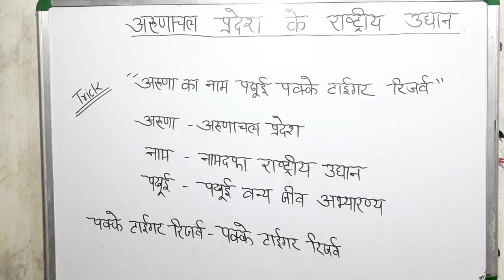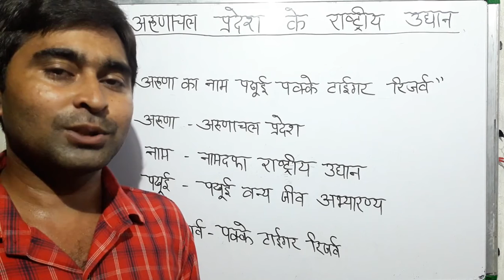Gk trick All important parks of Arunachal Pradesh